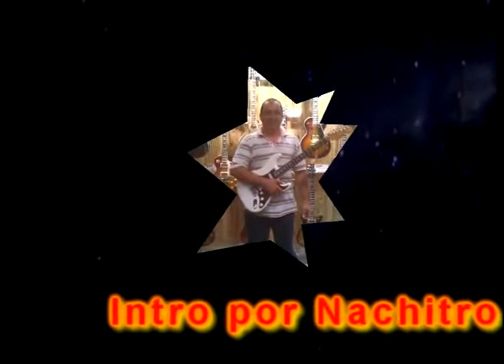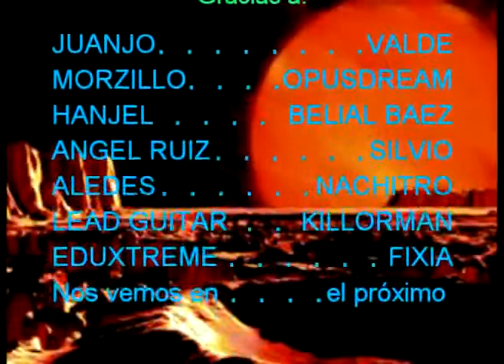STARS (Hear n' Aid tribute from Spain, 2010) Guitarristas.info